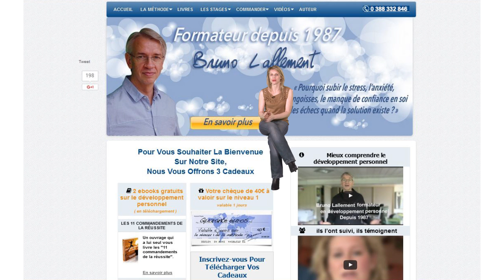Comment retrouver la confiance en soi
Vous avez tendance à vous dévaloriser auprès des autres… Vous n’imaginez même pas que certains puissent vous trouver des qualités….
Devenu au fil du temps une des références incontournables dans le domaine du développement personnel, de la confiance en soi, Bruno Lallement vous propose un programme unique en son genre que vous pouvez suivre partout et en toute circonstance et qui va vous aider à rendre votre existence plus épanouissante, plus riche et accomplie.
Pour savoir comment retrouver la confiance en soi, contactez Bruno Lallement pour en savoir plus !

"Aidez Sofian dans son combat contre l'ataxie telangiectasie"